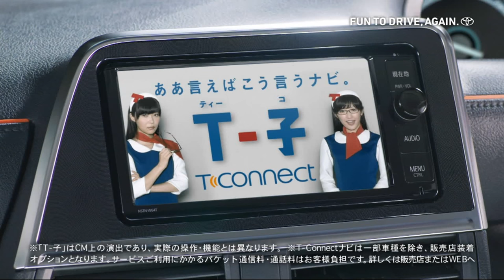トヨタウン T コネクト ジャイ子とＴ子篇 妻夫木聡 前田敦子 渡辺麻友 指原莉乃 30s CM